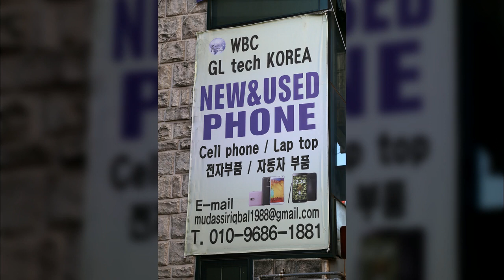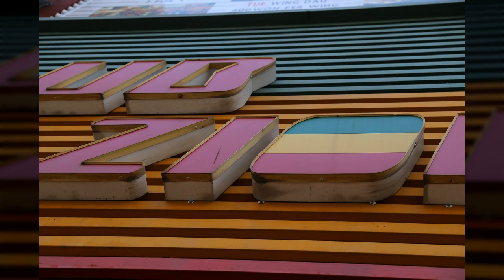이태원4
1만8천개 이상의 다양한 컨텐츠들을 목록별로 구분하여 재생목록에 정리하였습니다.

1. Youtube, Pixabay, 공유마당에서 제공하는 음악과 사진들을 이용한 컨텐츠.
2. 일상이 담긴 Shorts 영상.
3. 플랫폼 기획 전반.
4. 랜선 여행 시리즈 - 국내, 전세계 대륙별 컨텐츠
5. 대한민국 역사 시리즈